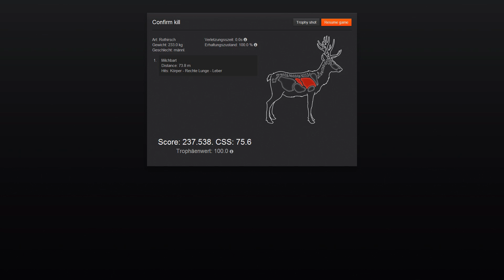Let's Play The Hunter 2014 #10 Hirschfelden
Schönen Rothirsch geschossen mit einen Score von 237 ;)